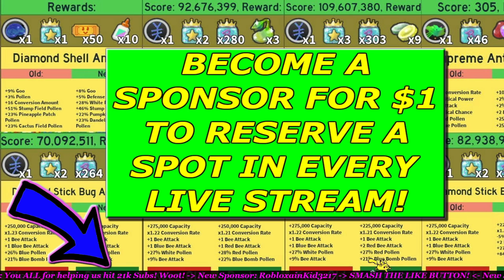🐝 Onett Stole Beesmas! 🎄 [Bee Swarm Simulator] 🎄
Just as thought Beesmas in Bee Swarm Simulator would arrive, Onett has moved the date... I will provide another update as soon as possible, keep farming that honey!